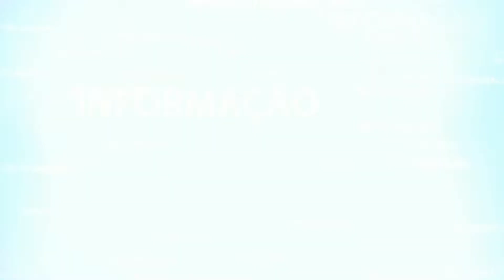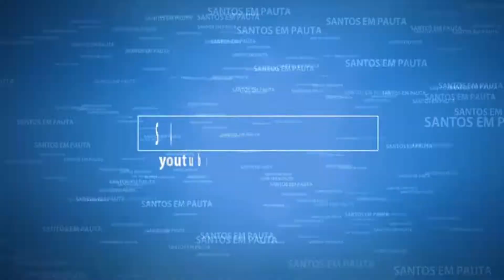Santos em Pauta - Marquinhos Marques - Minha Santos Querida